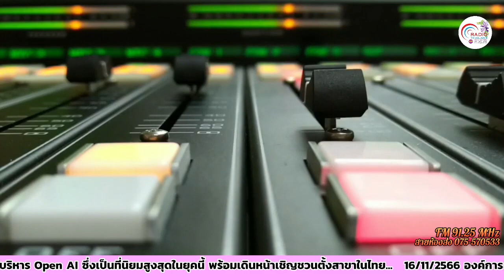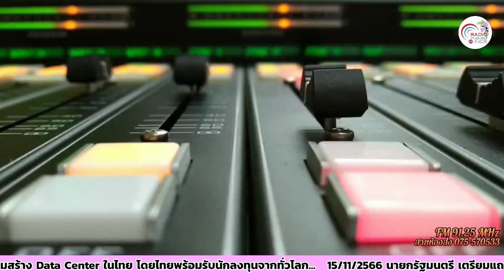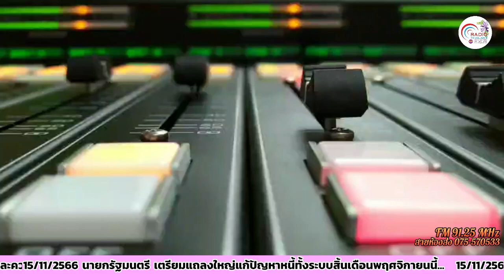รายการสาระดีมีข้อคิด 18 11 2566